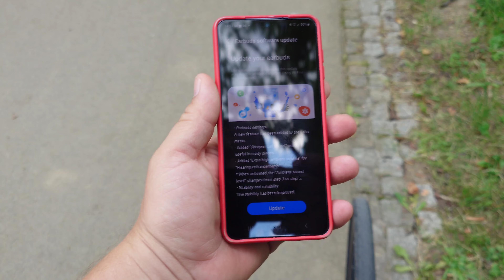Samsung galaxy buds aktualizacja graja jeszcze lepiej